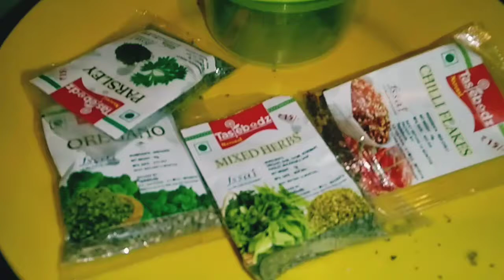chicken prawn sausage in butter rice 🍤🍗🍙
Sugata's Cook Book 🌈 / How to cook butter rice / chicken, prown rice /